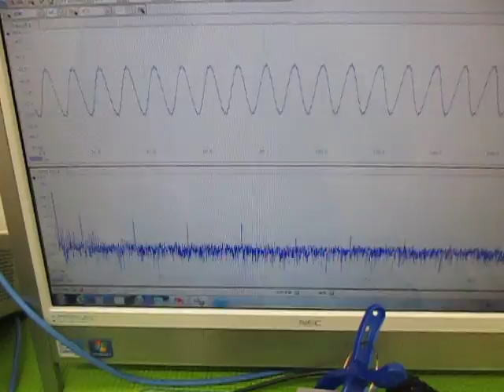オリジナル超音波プローブの「発振・制御」技術 ultrasonic-labo